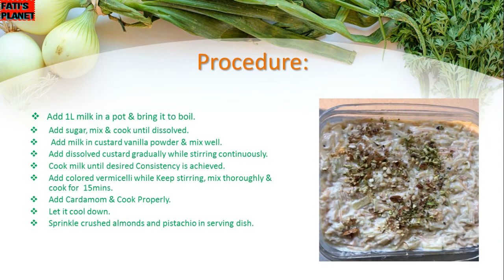Lab -e- Shireen (Rangeen Sawaiyan) Recipe By Fati's Planet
Enjoy this special sweet recipe with friends and Family.
Share your amazing experience in the comment section.